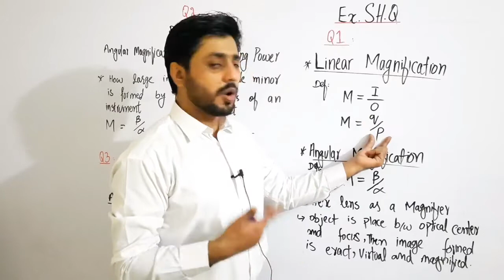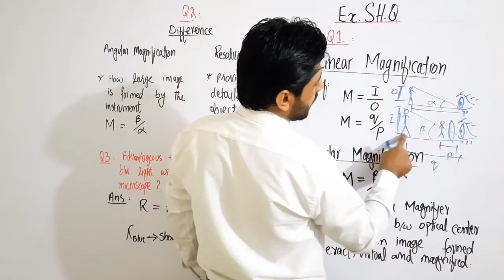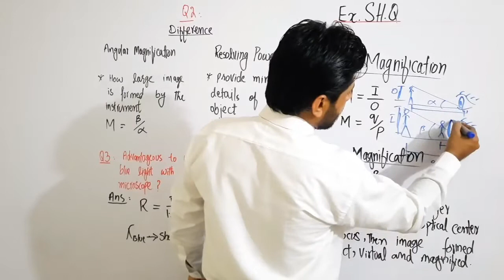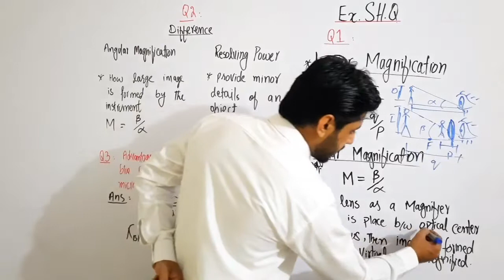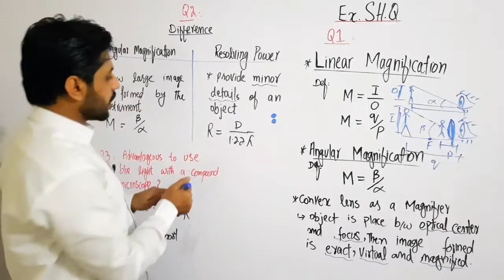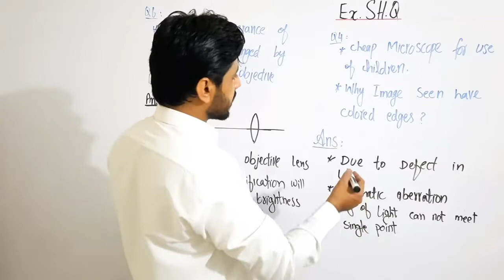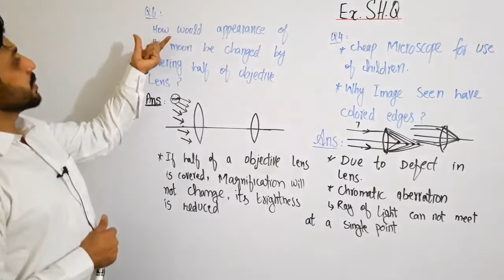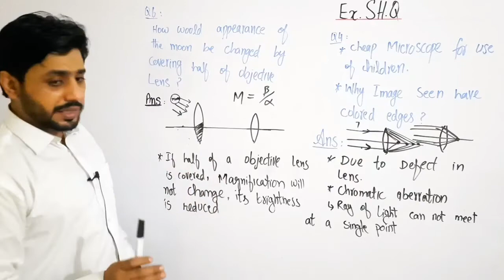exercise Short answers , ch#10 , firstyear physics